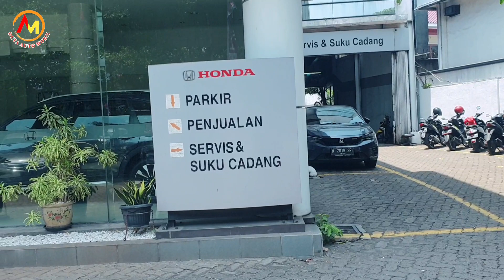Mobil Baru Banting Harga !! Tanpa DP cuma data diri aja di Honda Tendean // Ready Stock.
Semua Stock Ready & Buanyaak Dp 1 juta , cicilan ringan.

• HONDA BR-V
• HONDA HR-V
• HONDA CITY HATCHBACK
• HONDA BRIO
• HONDA WR-V
• DLL

Fajar
Honda Tendean.

Salam otomotif